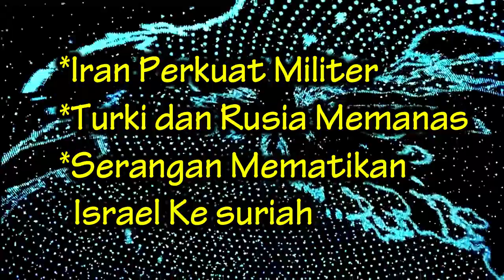Mantap!! Respon Sanksi Amerika, Iran Perkuat Kekuatan Militernya